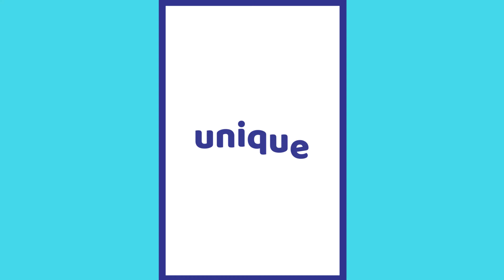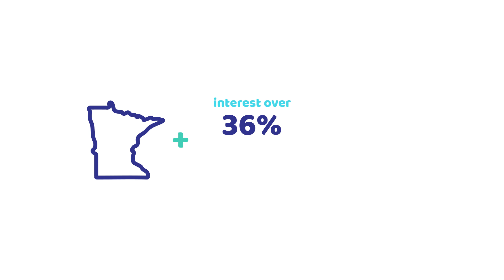Exodus Lending Stops the Predatory Loan Cycle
Learn how Exodus Lending's predatory loan refinancing program works and see if it could be the right fit for you! No interest, no fees, no judgment.